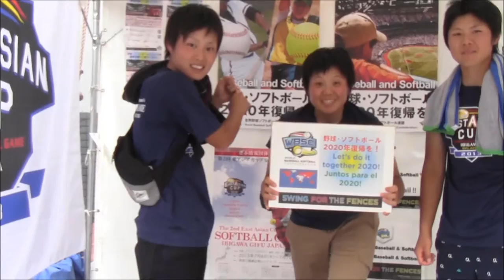Japan Women's Softball League Players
The members of the 2nd East Asian Cup Women's Softball Game
Ibigawa Gifu JAPAN 2013